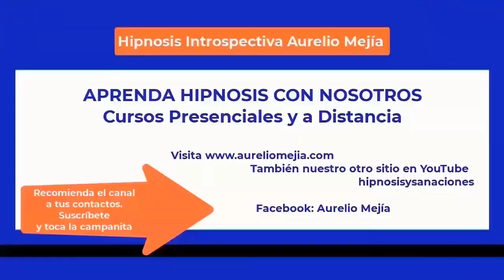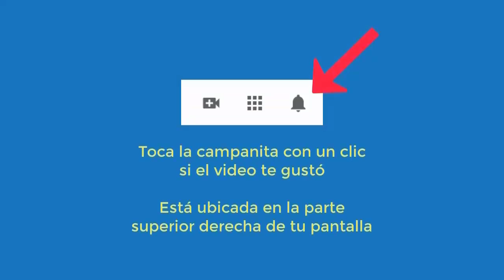5679 Aurelio Mejia hipnosis. Cirugía gástrica virtual, temor autoridad, mala relación con mamá, dolo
Hipnosis introspectiva por Aurelio Mejía. Cirugía gástrica virtual, temor autoridad, mala relación con mamá, dolor pierna derecha, no arriesgo. Medellín, Colombia, 11 diciembre 2014.